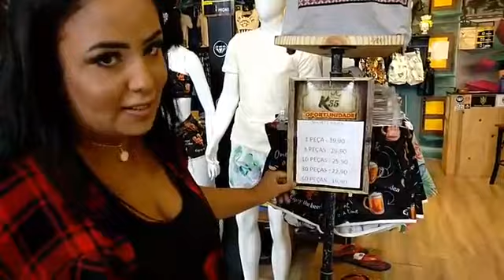Tyane Aline, do Rastros Femininos invadiu a Galeria Pagé Brás!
Olha quem veio até a Galeria Pagé Brás: Tyane Aline, do Rastros Femininos!